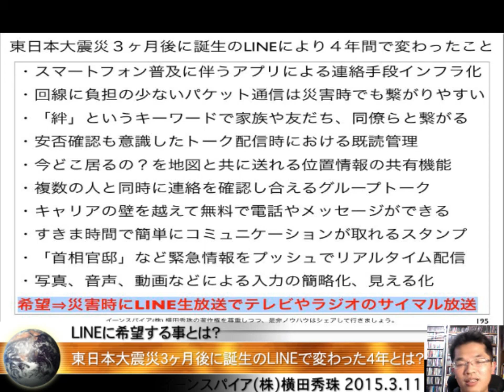東日本大震災3ヶ月後に誕生のLINEによる4年間の功績は絶大